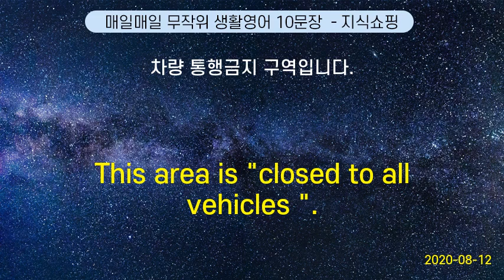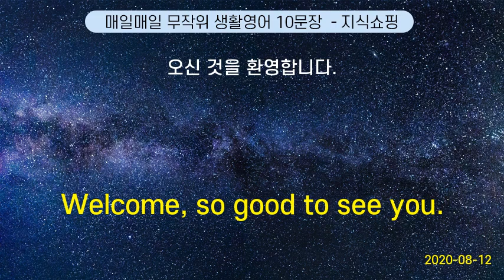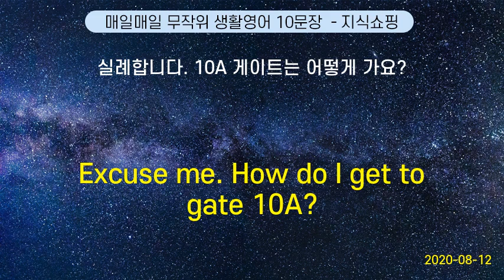매일매일 무작위 생활영어 10문장 #48 (2020-08-12)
Help! | 도와주세요!
This area is "closed to all vehicles ". | 차량 통행금지 구역입니다.
Go to the first floor. | 1층으로 가세요.
What are you calling about ? | 무슨 일 로 전화하셨어요?
Can I see everything with this ticket ? | 이 표로 다 볼 수 있어요 ?
Do you have a map of the city ? | 이 도시의 지도 가 있어요?
Welcome, so good to see you. | 오신 것을 환영합니다.
Excuse me. How do I get to gate 10A? | 실례합니다. 10A 게이트는 어떻게 가요?
How old is he ? | 아이가 몇 개월 이에요?
I attended half‐heartedly. | 그냥 건성으로 다녔어요.